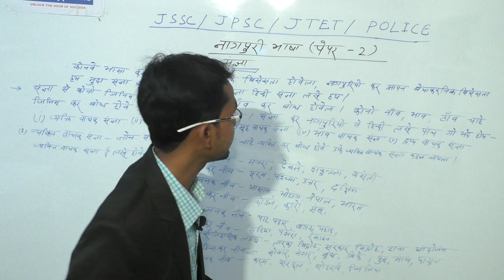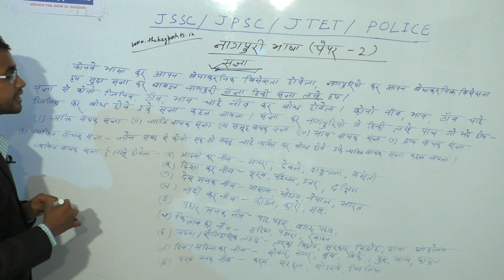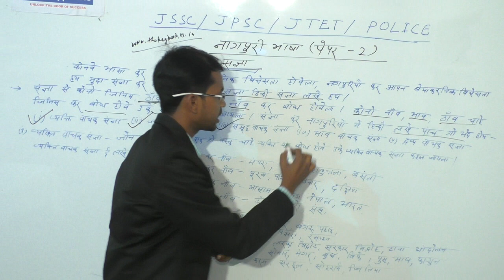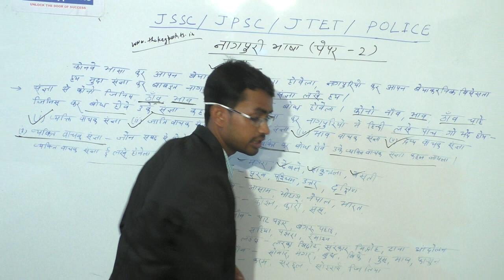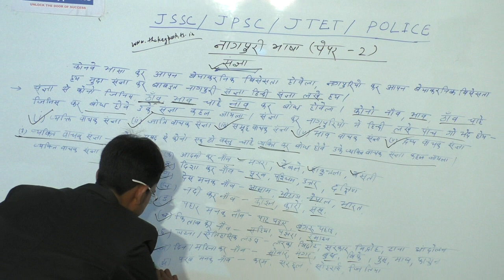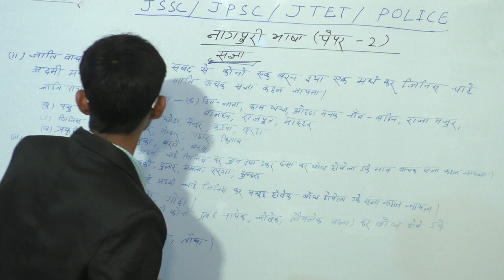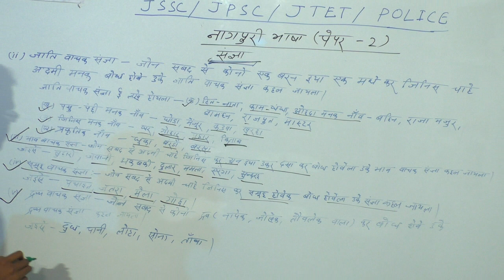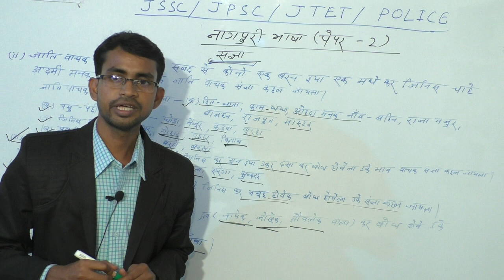नागपुरी संज्ञा||Nagpuri paper -2 Jssc cgl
Jssc cgl nagpuri paper,